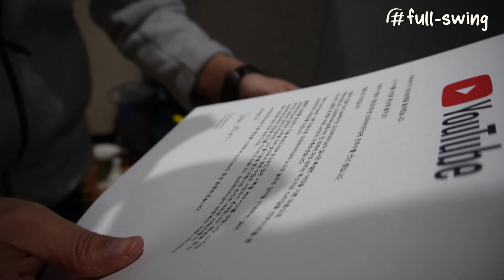I don't need this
Coach Han, who is not at all thrilled with the silver button.